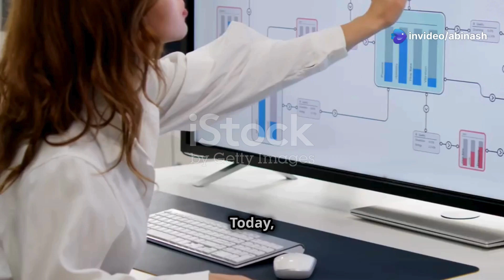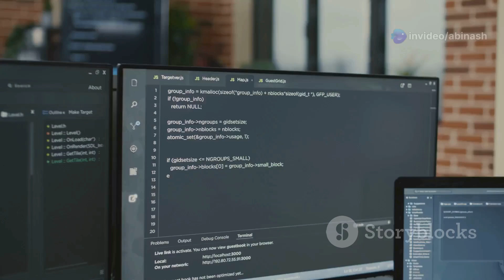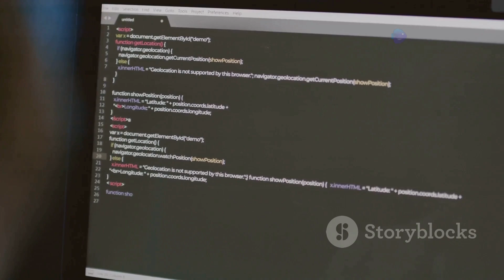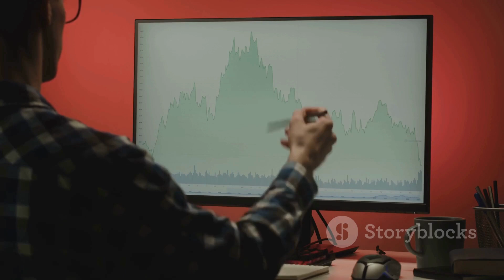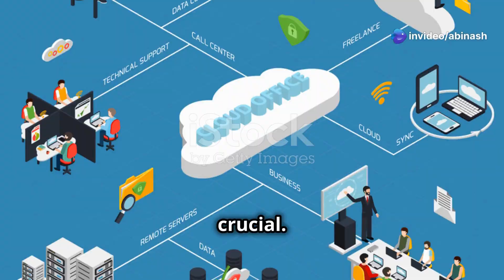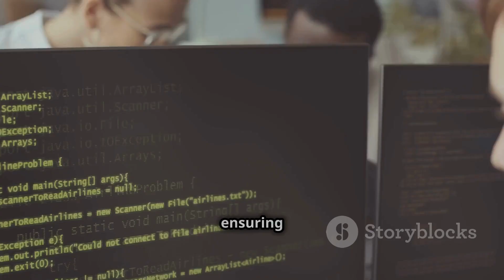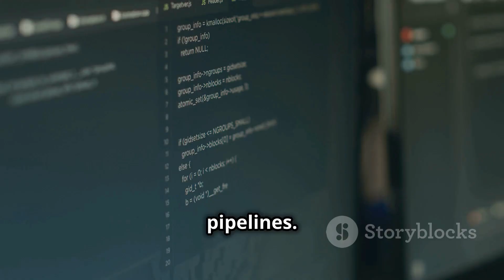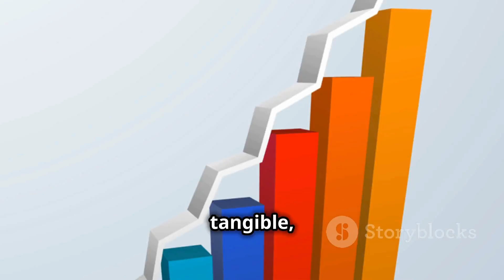The SECRET to Mastering RAG Workflows in 2024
Are you keeping up with the latest advancements in AI workflows? Don't fall behind! Discover how top developers and architects master Retrieval-Augmented Generation (RAG) to revolutionize AI applications. Watch now to stay ahead in the rapidly evolving world of generative AI.

In this comprehensive guide, we delve into the intricacies of architecting Retrieval-Augmented Generation (RAG) workflows, essential for AI developers, architects, and technical leaders. We begin by exploring data flow and pipeline design, detailing the journey from document ingestion through embedding, indexing, and retrieval. Understanding this process is crucial for building efficient AI systems.

Next, we examine caching strategies that balance latency and data freshness, ensuring optimal performance. We compare serverless and on-premises deployment options, evaluating their scalability and cost-effectiveness to help you make informed infrastructure decisions.

The video also covers horizontal scaling techniques designed to maintain high throughput and low latency under heavy loads, a critical aspect for scalable AI solutions. Integration with Continuous Integration and Continuous Deployment (CI/CD) pipelines is discussed, emphasizing the automation of RAG component updates and model retraining to streamline development workflows.

By the end of this video, you'll have a solid understanding of how to architect robust RAG workflows, implement effective caching strategies, choose appropriate deployment options, scale horizontally, and integrate seamlessly with CI/CD pipelines. Stay ahead in the rapidly evolving field of Generative AI by mastering these essential techniques.

Don't miss out on this opportunity to enhance your AI development skills and elevate your projects to the next level.